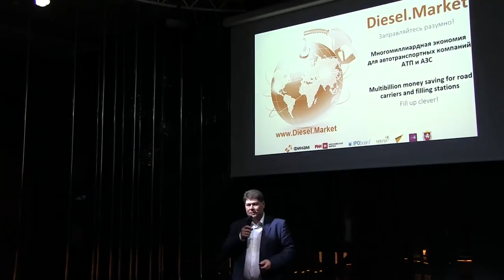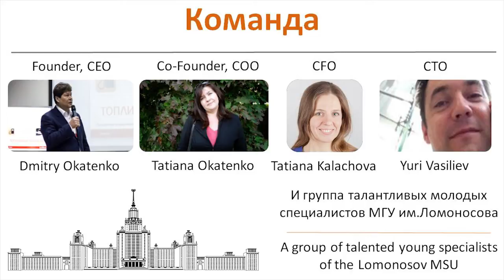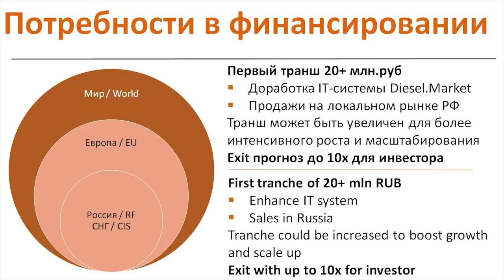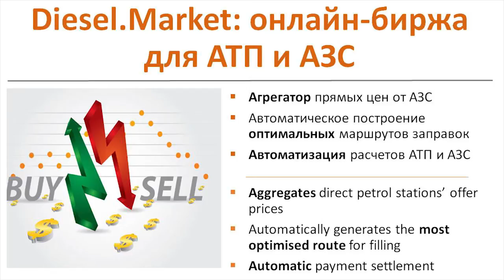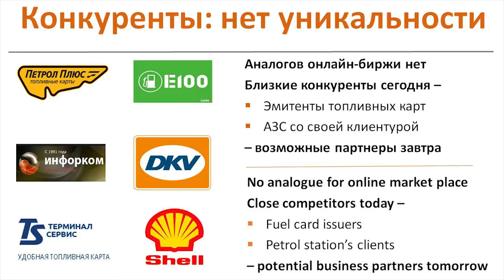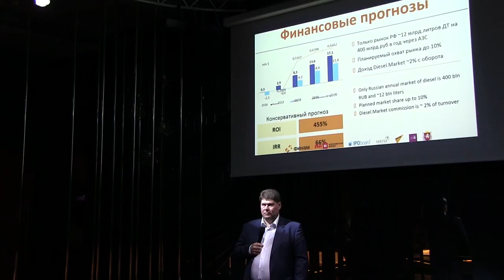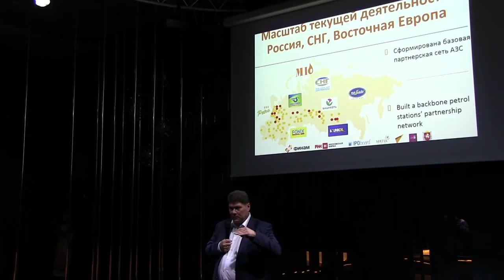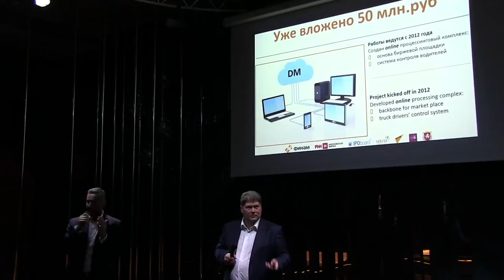ДИЗЕЛЬ МАРКЕТ НА STARTUP SHOW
‪#‎StartUpShow‬ ‪#‎Финам‬ ‪#‎Finam‬ ‪#‎МагазинАкцийФинам‬ ‪‪#‎SputnikNews‬ ‪#‎Transvertum‬ ‪#‎BigPad‬ ‪#‎GeoProduction‬‪